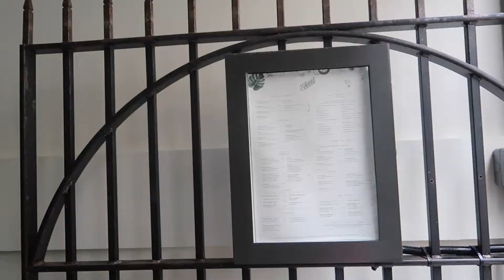Come To Beneath Bath With Us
Hey guys,

I was invited into the Boux Avenue Bath store recently, as well as to have dinner at The Botanist in Bath, and then for drinks at Beneath.

As Bath's newest dinner hot spot, we couldn't wait to go try it out.

Are you from the area, do you know what the building was used for prior to this ?